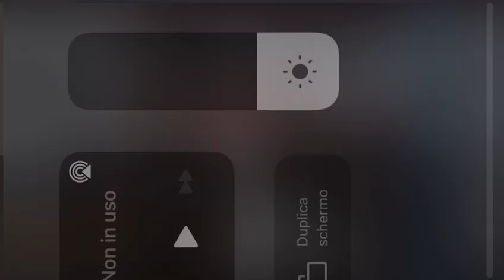AMARCORD- Nino Rota- arr. Didier Ortolan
Concerto di Natale 2019- Doria (CS)
Esegue la Stella Maris Band, dirige il m. Maria Pia Console